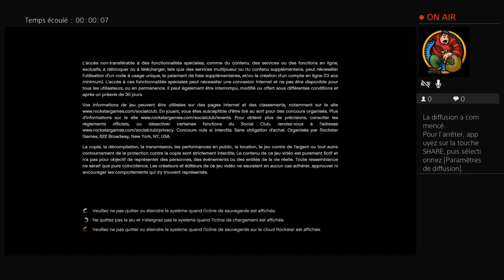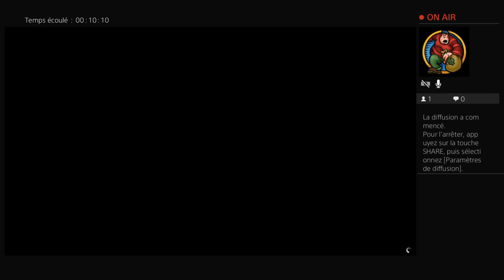Diffusion PS4 en direct de LiL_Snapy